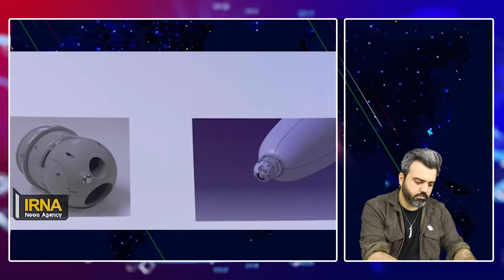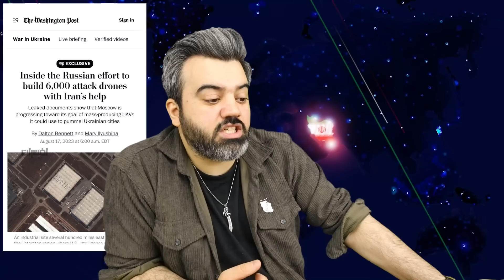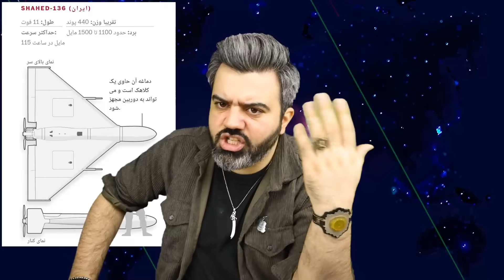🔴 حیرت خبرنگاران از کپی کاری تسلیحاتی از ایران/ دریافت طلا در مقابل ساخت ۶ هزار پهپاد برای روسیه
حیرت خبرنگاران از کپی کاری های تسلیحاتی از ایران در نمایشگاه امسال روسیه / واشنگتن پست : قرار شده به ایران طلا بدهند تا مستشاران ایران ساخت ۶ هزار پهپاد برای روسیه تا ۲۰۲۵ را محقق کنند...